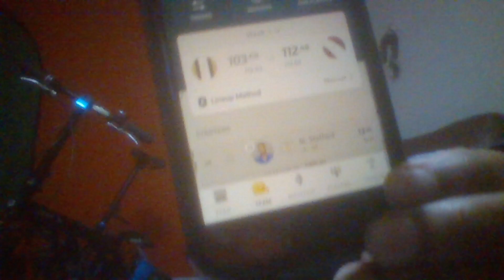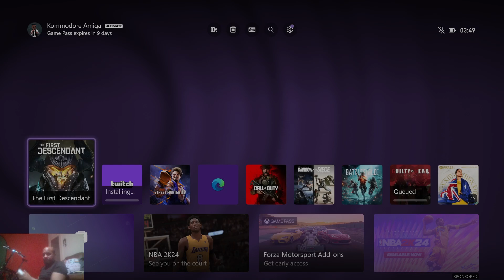Monday Night Football watchalong